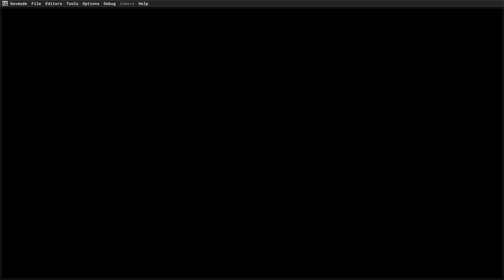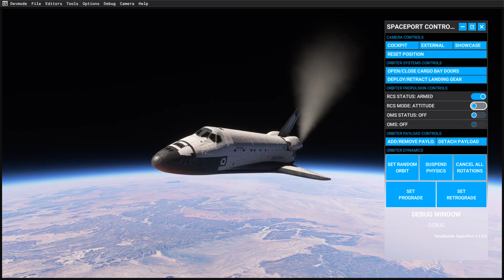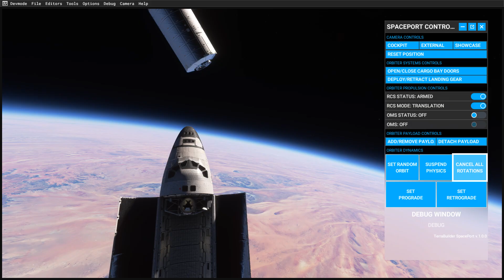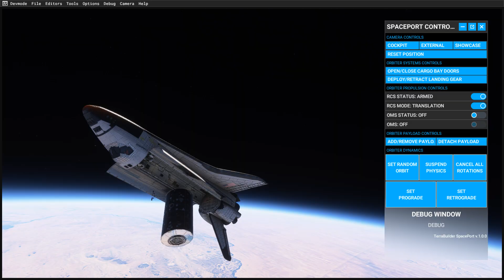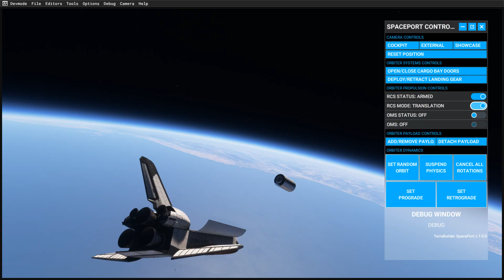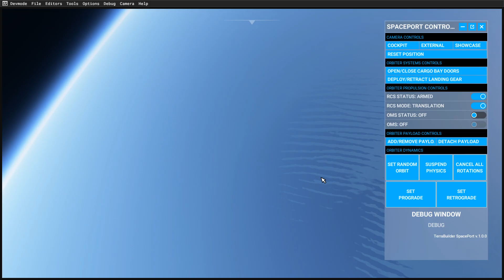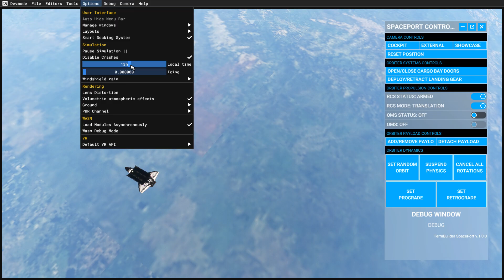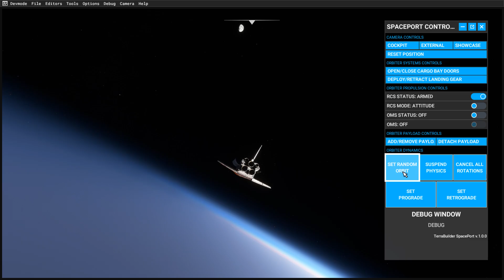SpacePort for Microsoft Flight Simulator 2020 November 2025 Tech Demo WIP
This demo is utilizing Captain Sim's Space Shuttle Orbiter only for demo purposes. SpacePort is extremely flexible, and all the systems and physics are easily configurable for any other spacecraft.